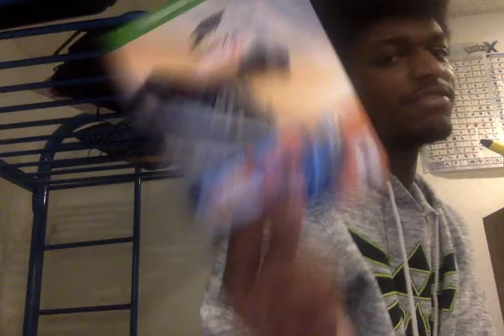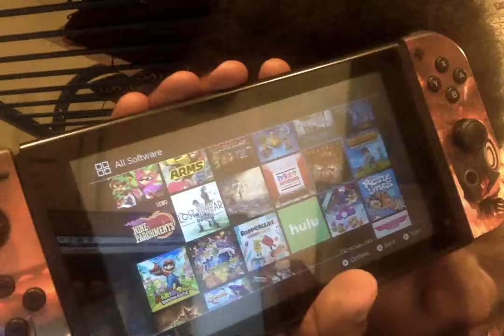MC Gift Haul Recap: Chrismas 2017